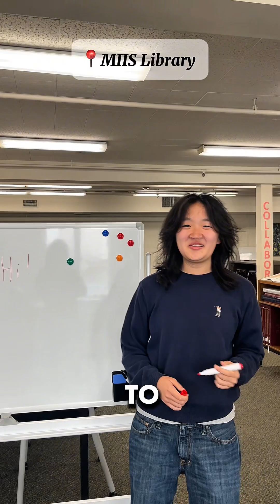Meet Our 2025 CNS Summer Undergraduate Fellows!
From across the country and around the world, these bright students have joined us in Monterey to deepen their knowledge in nuclear nonproliferation, disarmament, and global security. In this short video, they share a little about who they are, what brought them here, and what they're excited to explore this summer.